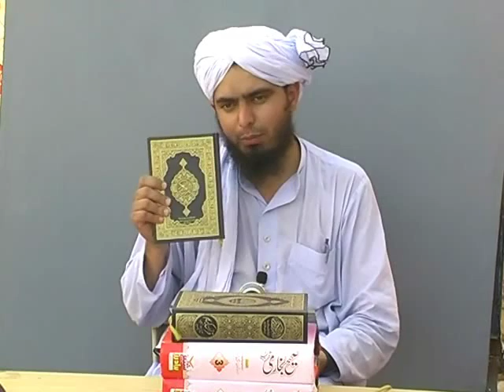New-64-Mas'alah: QUR'AN aur INSAN kay Hasool-e-HADAYAT kay 5-Steps (17-Aug-2012)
Mahfil-e-RAMZAN held on 28-Ramzan-1433 & 17-Aug-2012 which includes:1- DARAS of last Rako of Surah-e-Aale-IMRAN, 2- NA'AT & Clips of AFTAR, 3- Namaz-e-MAGHRIB at JHELUM Academy (PUNJAB, PAKISTAN)